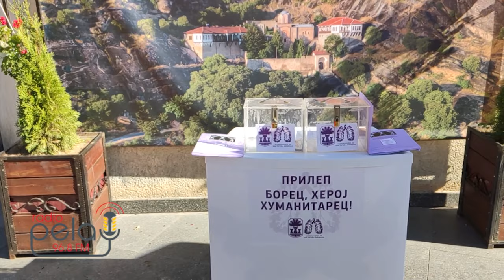Прилеп борец , херој хуманитарец - хуманитарен концерт за лицата со цистична фиброза